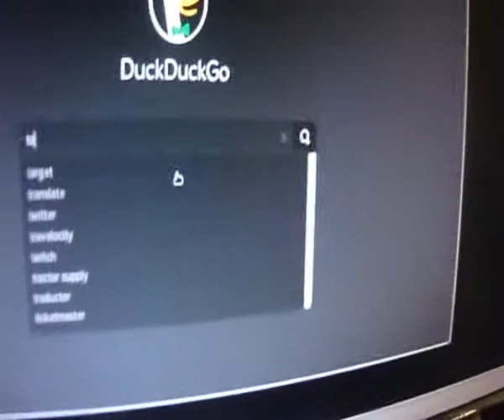banned youtube clip lol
icall out the fake newz much to youtube's dismay :(